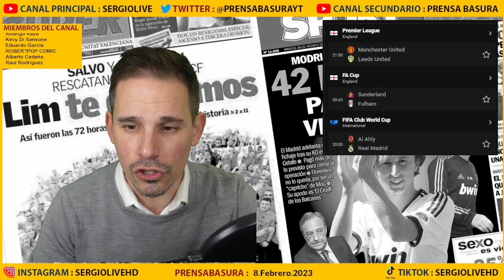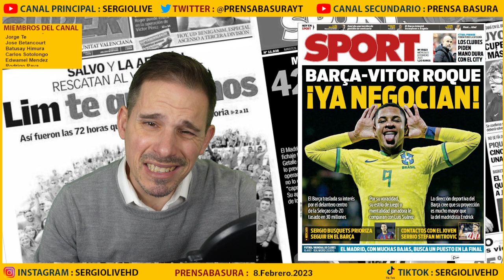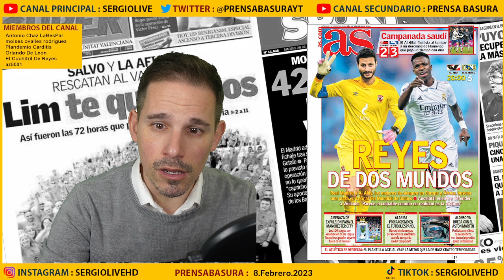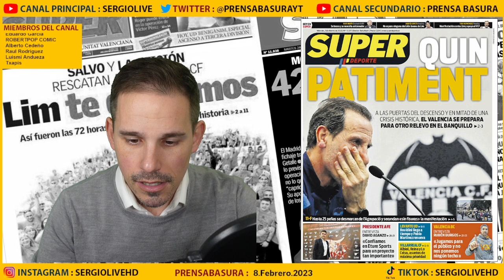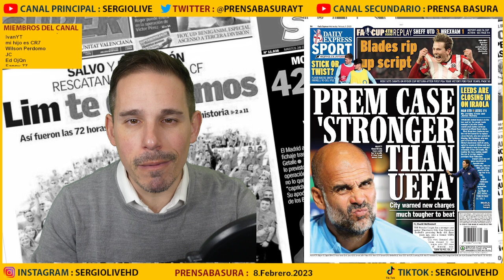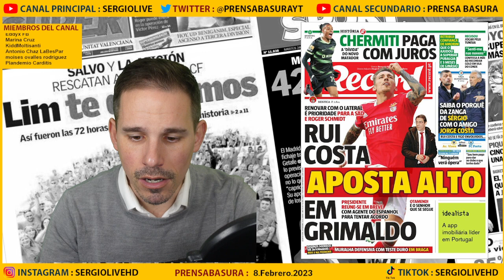¡SORPRESA EN EL MUNDIAL DE CLUBES! FLAMENGO ELIMINADO - HOY TURNO DEL REAL MADRID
PRENSABASURA : 8 FEBRERO 2023